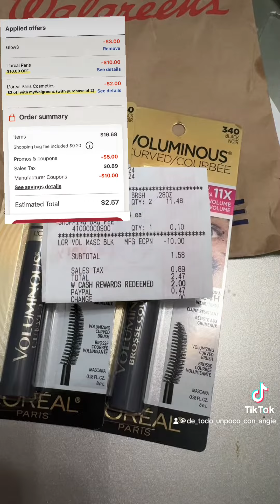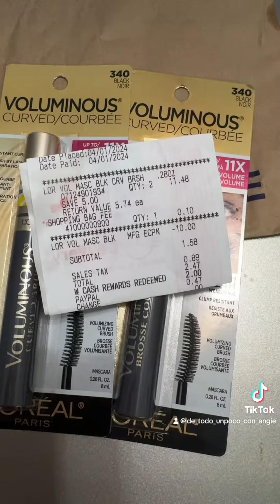RÍMEL LOREAL POR CENTAVOS EN WALGREENS termina 4/06